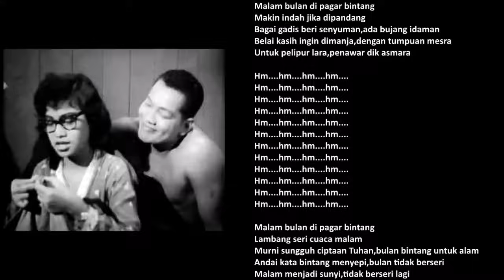P. RAMLEE/ROSE - MALAM BULAN DI PAGAR BINTANG (Cipt. P. Ramlee/1959)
P. Ramlee adalah seorang penyanyi sekaligus aktor dari tahun 50 hingga akhir 60an.
Nama P. Ramlee dikenal karena sejumlah filmnya yang cukup memukau seperti pada filmnya yang bertajuk Pendekar Bujang Lapok pada tahun 59.